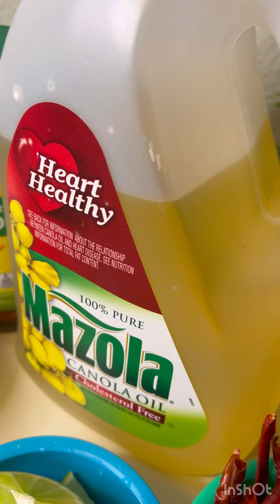🌮Tacos al pastor muy deliciosos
Carne al pastor ya preparada
-chiles de árbol
-cebolla picada
-ajos
-cilantro
-Rábanos picados
-cebolla la mitad
-4tomates Rojos
-Consome de pollo
-aceite
-Frijoles
-manteca de puerco para freír los frijoles
-1lata de puré de tomate para el arroz

Grasias por todo su apoyo que Dios melas bendiga🙏

Aqui les dejo el link de unas de mis recetas de tacos dorados

Pozole Rojo de puerco